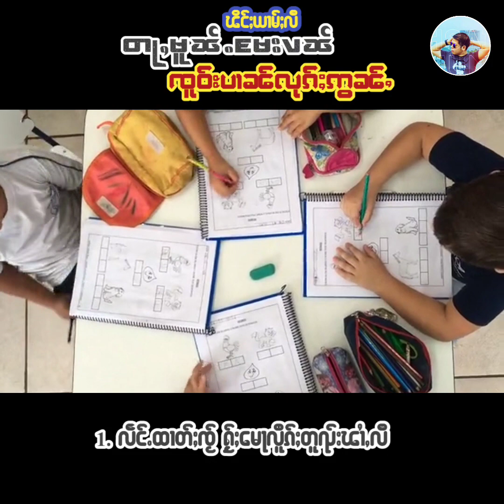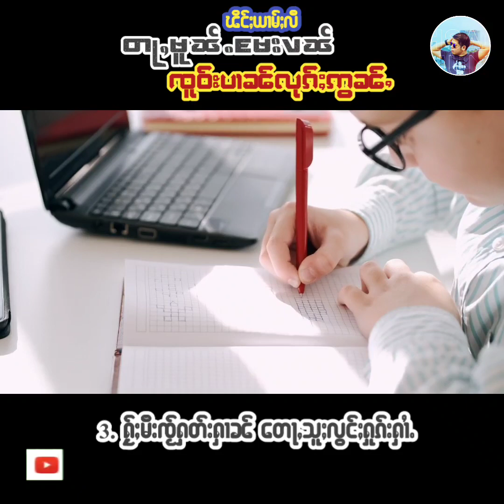ၽိင်ႈယၢမ်ႈလီ တႃႇမူၼ်ႉမႄးပၼ် ၸူဝ်ႊပၢၼ်လုၵ်ႈဢွၼ်ႇ